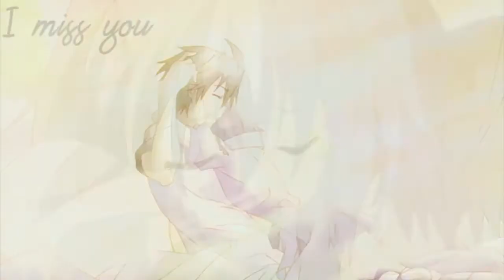~[SV] Entertain the Pain [AMV][Mix Anime]~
Thank's for  Wachingツ
Si no ponen like los anoto en la Death Note (ง'̀-'́)ง Nya♥
ღ.ღ